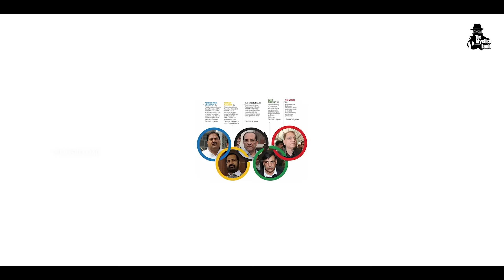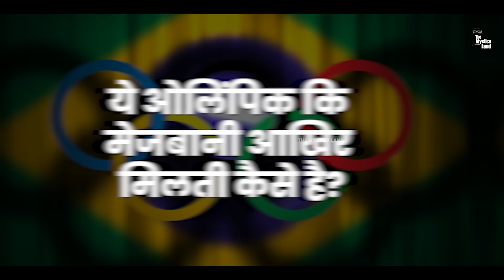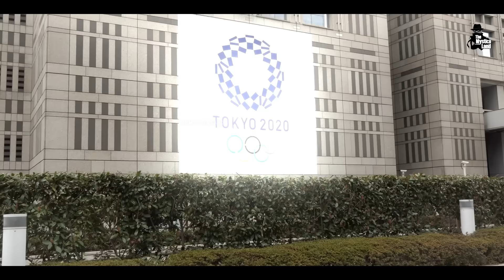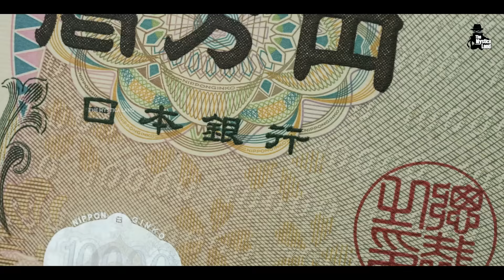क्या भारत Olympic Host कर पाएगा ? | Can India Host Olympic 2036